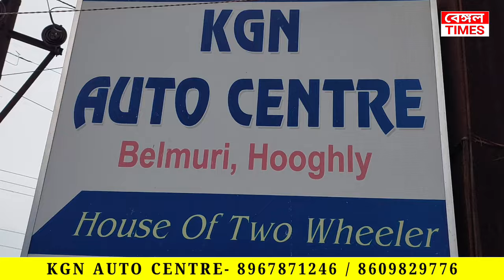মাত্র ৯৯৯ টাকা ডাউন পেমেন্টে বাইক, রয়েছে ধামাকা অফার, এক্সচেঞ্জের ক্ষেত্রে বিরাট ছাড়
মাত্র ৯৯৯ টাকা ডাউন পেমেন্টে বাইক, রয়েছে ধামাকা অফার, এক্সচেঞ্জের ক্ষেত্রে বিরাট ছাড়, পুজোর মুখে অফার কেজিএন অটো সেন্টারে

★ বেঙ্গল টাইমস্ চ্যানেলে আপনার ব্যবসায়িক প্রতিষ্ঠানের বিজ্ঞাপন দিতে নিচের  নাম্বারে যোগাযোগ করুন
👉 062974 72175